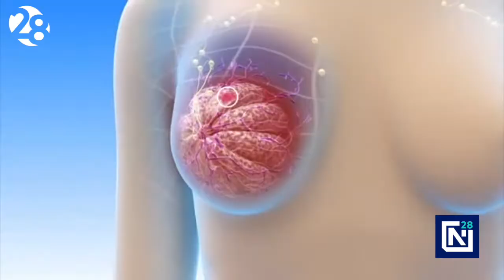Combatiendo el cáncer | Día Mundial contra el Cáncer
Con el objetivo de aumentar la concientización de la sociedad y avanzar en la prevención y control del cáncer, cada 4 de febrero se conmemora el DíaMundialContraElCáncer.